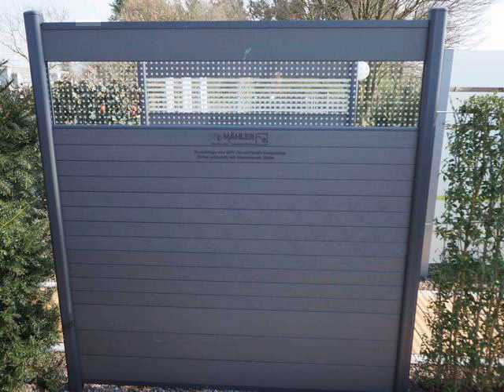7ft decay resistance fence boards